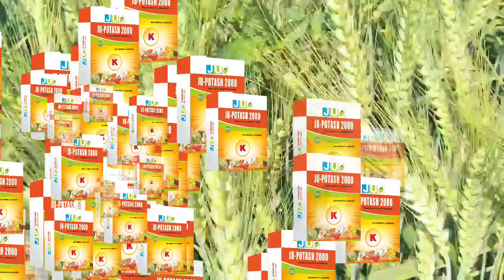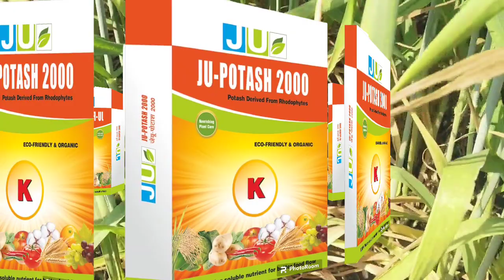गेंहू का उत्पादन बड़ाने से पहले सावधान || priaxor । header | custodio | potash genhu ka fungicide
गेंहू का उत्पादन बड़ाने से पहले सावधान || priaxor । header | custodio | potash genhu ka utpadabn
BASF Priaxor fungicide dose
Priaxor Fungicide technical Name
Priaxor fungicide uses
Basf priaxor content
Priaxor fungicide price 1 Litre in India
Priaxor fungicide 360ml price in India
Adama Custodia price list
Custodia Fungicide uses in hindi
Custodia fungicide Dose per acre in India
Ju Potash 2000 dose
Ju Potash 2000 uses in hindi
Rhodophytes Potash
गेहूं की खेतीAdama Custodia dose
gehu ki kheti kaise kare
kheti
wheat farming
gehu ki kheti kab aur kaise karen
gehu ki kheti kab karen
gehun ki kheti
kisan
gehu ki kheti kaise karen
agriculture
desh ki jaan hamare kisan
gehu me npk ki spray
wheat farming in india
गेहूं की खेती की जानकारी
farmer
gehu
gehu ki kheti me khad ki matra
gehu kon badhiya hota hai
गेहूं कैसे लगाए
gehu kon sa mosam mai lagaye
गेंहू की खेती | गेहू की अच्छी ग्रोथ कैसे करे
गेहूं में लम्बी बाली
गेहूं में बाली लम्बी
गेहूं की खेती कैसे होती है
गेहूं की खेती की पूरी जानकारी
गेहूं की खेती कब और कैसे करें
wheat farming process
wheat farming in hindi
gehu ki kheti kab aur kaise karwheat 🌾 and sugarc
kheti vlog
wheat fields shorts video
gehun ki kheti shorts
beautiful wheat 🌾 fields in uttarpradesh
gehun ki kheti kab aur kaise kare
गेहूँ की खेती 🌾🌾 ! wheat fields ! farmer ! gehun ki kheti kaise karen !
wheat 🌾 fields
gehun ka khet
gehun ki kheti kaise karen !
wheat fields ! farmer ! gehun ki kheti kaise karen !
गेहूँ की खेती 🌾🌾 ! wheat fields !
खेती
गेहूं
gehu ki kheti kese kare
gehu ki safal kheti
gehu ki unnat kheti
gehu kheti
gehu ki growth kaise badhaye
gehu ki aadhunik khrti
irfan khan
khet
wheet ki kheti
wheet
gehun
delhi
kisaan
farming status
mandi bhav
gehu ka bhav
farming
viral video
short video
shorts
genhu ki kheti kaise kare
genhu ki khet me konsa khaad dale
genhu ki kheti me khad ki matra
iffco kisan
genhu ki kheti kab ki jati hai
genhu ki kheti kab hoti hai
दाने का वजन बढ़ाए
गेहूं की मोटाई कैसे बढ़ाए
गेहूं की ग्रोथ कैसे बढ़ाए
गेहूं की चमक कैसे बढ़ाए
गेहू के बाली को मुड़ने से कैसे रोके
गेहूं का दाना मोटा कैसे करें?
genhu ki kheti a to z
गेंहू के दानों की चमक बडाये
गेहूं का उत्पादन कैसे बढ़ाएं
गेहू के दाने को लंबा मोटा कैसे बनाये उपाय
गेहूं की पैदावार कैसे बढ़ाएं
लहसुन का आकार कैसे बढ़ाए
गेहूं के बीज का उपचार कैसे करें
गेहू के दानों का रंग कैसे बनाये
bharatagri hindi
gehun ke spray
gehu me baliya aate samay kon sa khad dalen
gehu me tilt ki spray
gehun me npk ki spray
gehun ki baliyan khali hone par kaun sa spray karen
गेंहू खेत की पटाई
gehu me n p k ki spray
gehu me boron ke fayde
gehu me boron ka spray
gehu me npk 0050 ki spray
gehu me boron ki spray
gehu me utpadan kaise badhaye
0 0 50
boron
0 52 34
gehu me npk
gehu me zinc ka sprey
gehu me urea ka sprey
gehu ke dane kaise badhaye
gehu ki baliya lambi kaise
bav
gehu me spray and gehu me dusri sinchai
gehu me pilapan and wheat farming
highpower fertilizer
गेहूँ में भंयकर समस्या -पीलापन
anukesh farming
गेंहू की खेती कैसे करें
genu ki fasal
gehu ki acchi paidavar ke liye kya kare
gehu ki fasal me kya dalna chahiye
gehu ki paidawar kaise badaye
gehu me fertilizer spray
gehu me khad kab dale
गेहूं पागल करने वाली खाद
गेहूं पागल करने वाली खाद। बालियां निकलते समय डाल दो बालियों का size देखकर पूरा गांव पूछेगा
इस नए तरीके से गेहूं में करे npk 0 52 34 का स्प्रे बालियों का size देखकर पूरा गांव पूछेगा|gehu kh
gehu ki kheti 2024
gehu me npk ka spray
boron fertilizer
gehu me khad ka spray
gehu me pilapan
gehu me pilapan kaise thik kare
gehu me kharpatwar nashak dawa
gehu pile pad jaye to kya kare
gehun ka pilapan kaise hataye
gehun ka pilapan kaise dur kare
gehu ka pilapan kaise hataye
gehu pila pad jaye to kya karen
gehu pila padne par kya kare
gehun mein pilapan
gehu me pilapan kaise hataye
गेंहू की खेती कब की जाती है
indian farming
गेंहू की खेती मे कोनसा खाद ड
how to increase production in wheat crop
gehu ki baliyan nikalne ke baad kya kare
gehu ka dana mot
vil